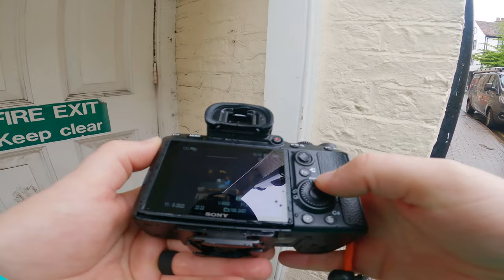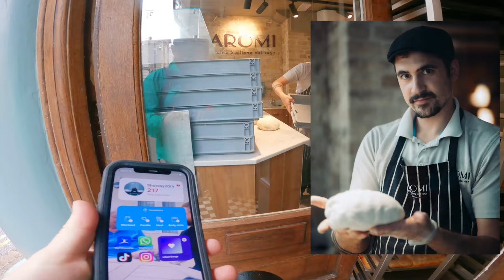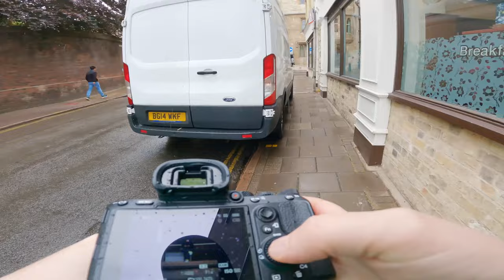RAINY STREET PHOTOGRAPHY Cambridge (85mm 1.4)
Rainy street photography POV around Cambridge, Capturing some street moments.

GEAR I USE:

-Sony a7iv
-Sony A6400
-Gopro hero 10
-Chest Mount for POVs
-Mist filter
-DJI Drone

Gimbals:

DJI Mini

Microphones:
-DJI Wireless Mic

SD Cards:

Scan Disk

Tripods:

3 legged

Camera Bags:

Peak Design ;

Music I Use for all my videos - Signup and get 1st Month Free